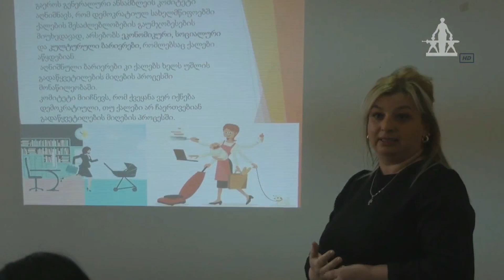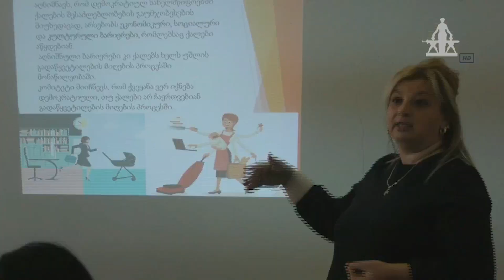MARNEULI TV ახალი ამბები XƏBƏRLƏR 24.02.2022